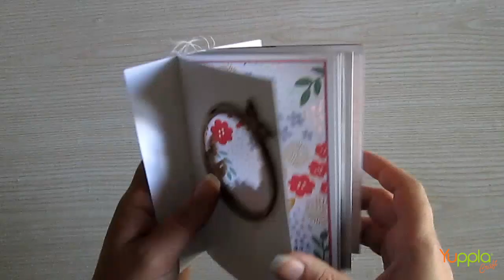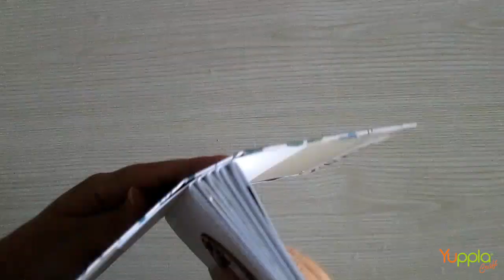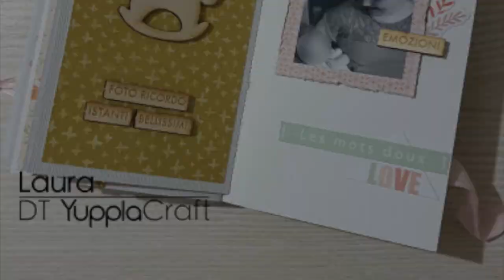Mini album Baby girl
In questo video Laura ci mostra come realizzare un mini album “Baby”, decorando con gli abbellimenti YupplaCraft.

Prodotti YupplaCraft usati:
- Cornici doodle s.3: yupplacraft.it/it/legnetti/330-cornici-doodle-s3.html
- Prisma BABY girl: yupplacraft.it/it/prisma/574-prisma-baby-girl-rosa-sat.html
- Color Charmes mix: yupplacraft.it/it/color-charmes/363-color-charmes-mix.html
- Cerchietti mix: yupplacraft.it/it/legnetti/177-cerchietti-mix.html
- leParoline Sweet: yupplacraft.it/it/legnetti/177-cerchietti-mix.html
- Buttons istantanea: yupplacraft.it/it/buttons/350-buttons-istantanea.html